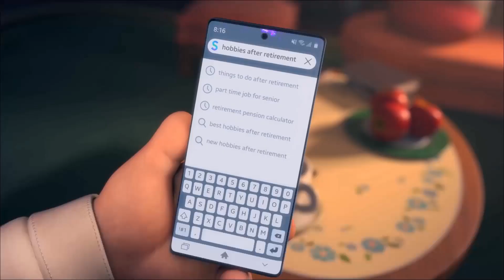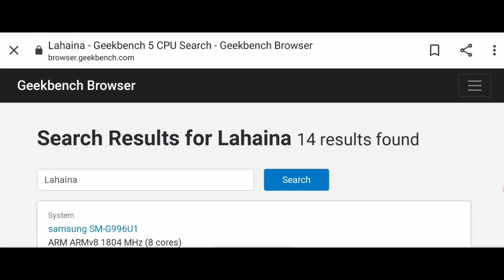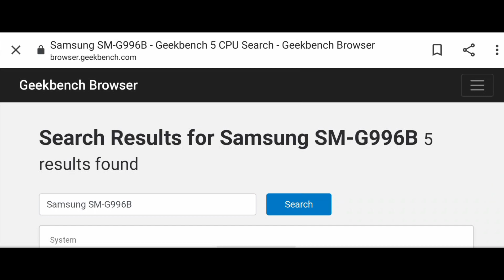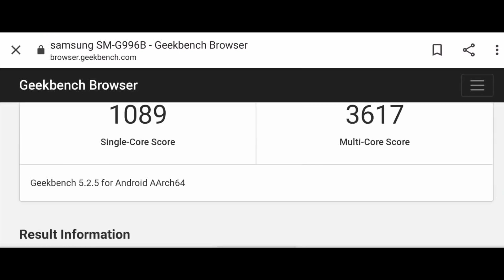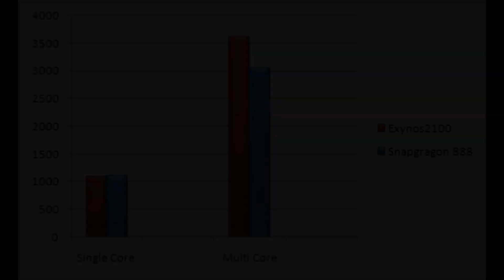Exynos 2100 beats Snapdragon 888 !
Hello people, this is AAT back with another video and today I'll have spoken about the upcoming Samsung Exynos 2100 chip... For more details watch my video.

Samsung
Animation
Holiday
Christmas
xmas
commercial
Christmas ad
Christmas ad 2020
Christmas commercial
Christmas commercial 2020
Christmas animation
animation ad
animation commercial
holiday commercial
holiday ad
holiday animation
Exynos
processor
엑시노스
크리스마스
크리스마스 광고
क्रिसमस
विज्ञापन